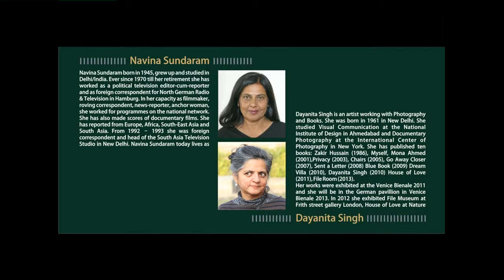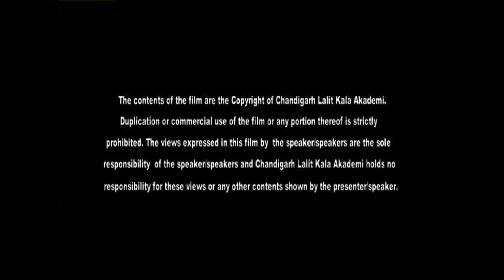Navina Sundram-Dayanita Singh Interaction:Chandigarh Lalit Kala Akademi: Amrita Sher-Gil Art Week